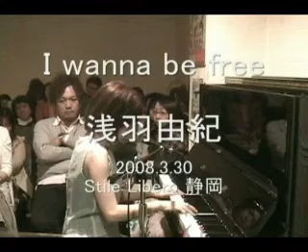I wanna be free /浅羽由紀/Stile Libero